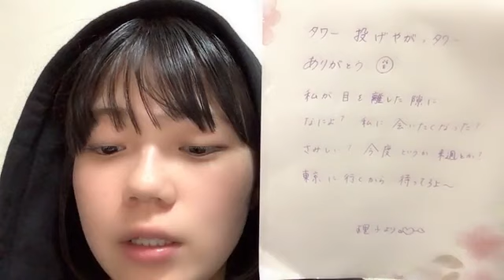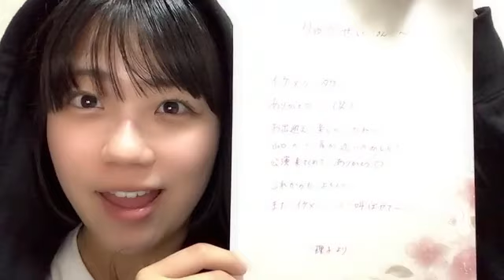工藤理子(STU48 2期生)2024年5月19日SHOWROOM